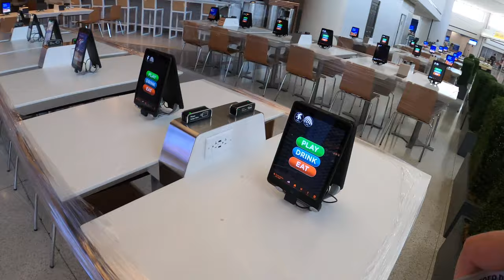Vlog #8: Кэмп, Анин ДР, Новый Орлеан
довольно таки насыщенное времяпрепровождение получилось. Новый Орлеан прям крутой, мало снимал =)